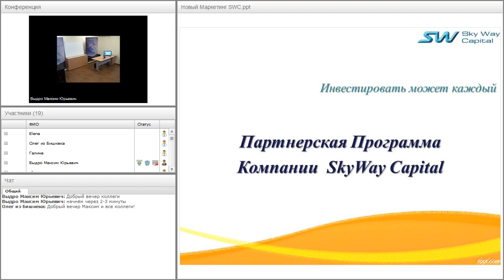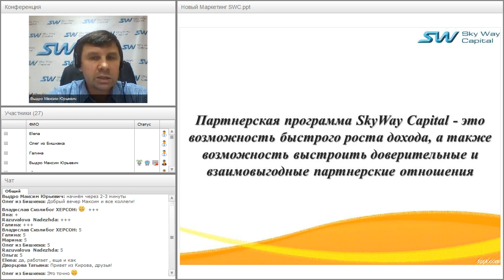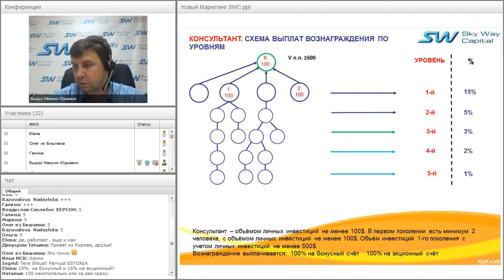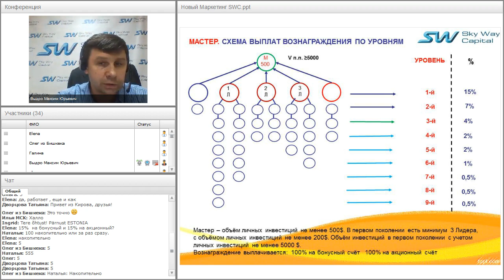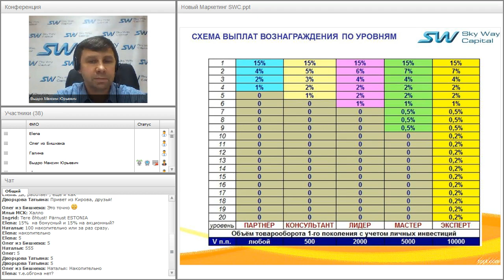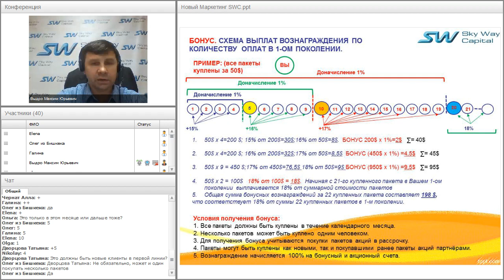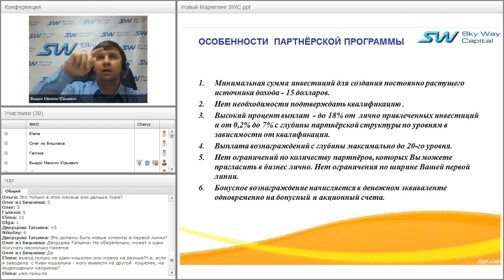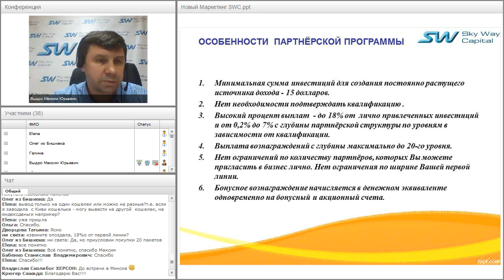Вебинар от 16.02.2016. Партнёрская программа ивестиционной компании SkyWay Capital.